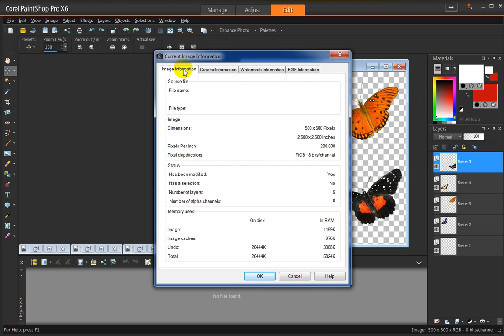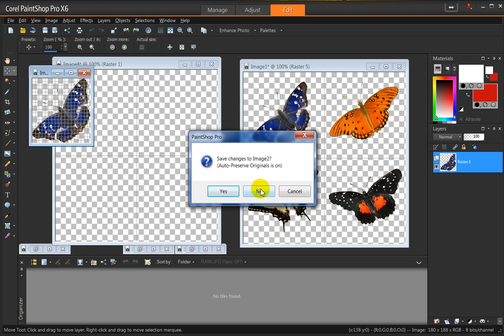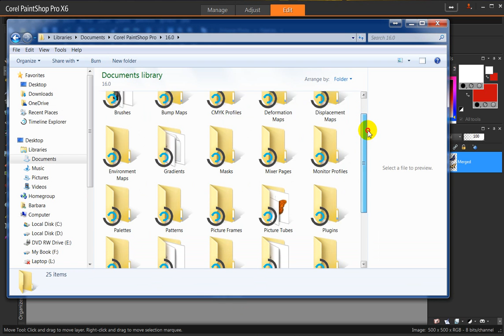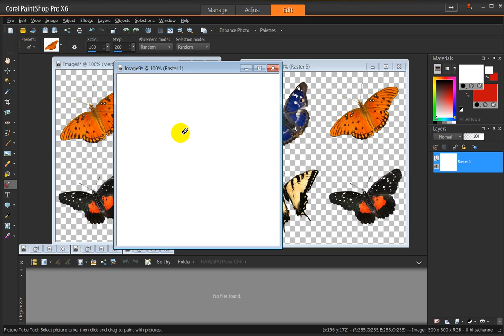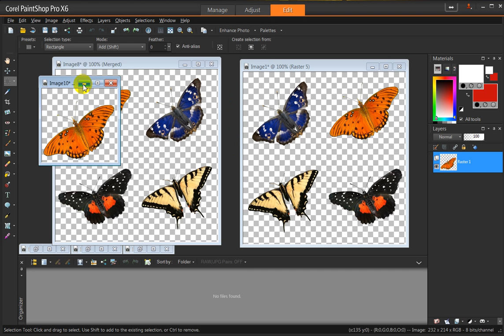Creating Tubes for Paint Shop Pro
Here I show you how to create your own Picture Tubes